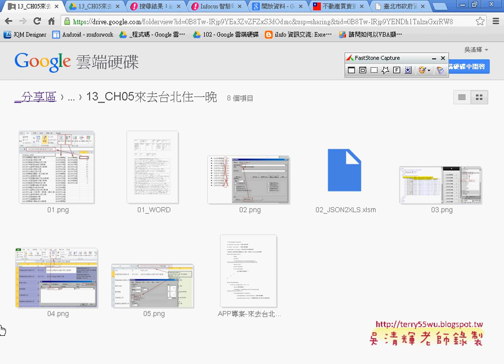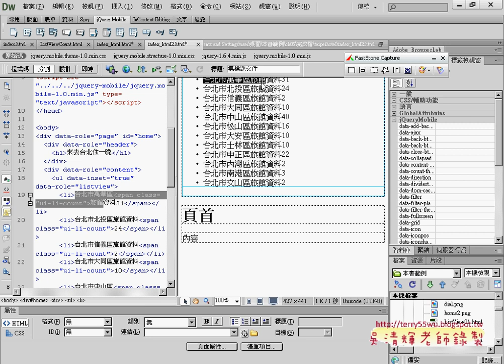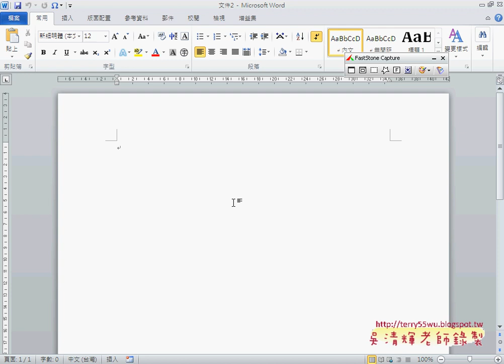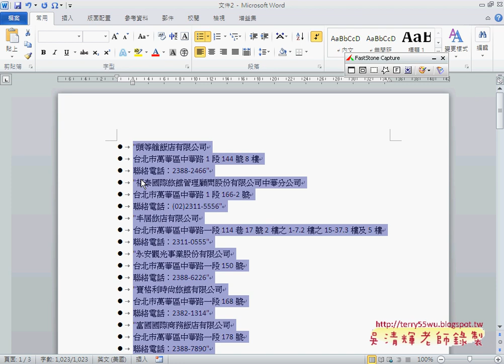07 如何處理各區資料為ListView說明APP開發教學 吳老師1